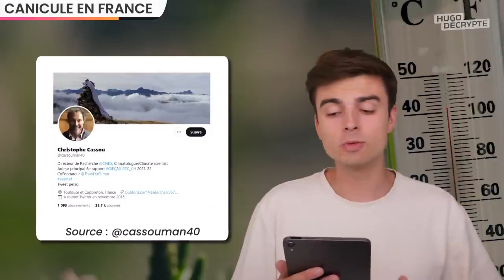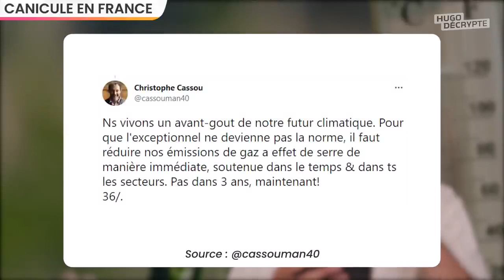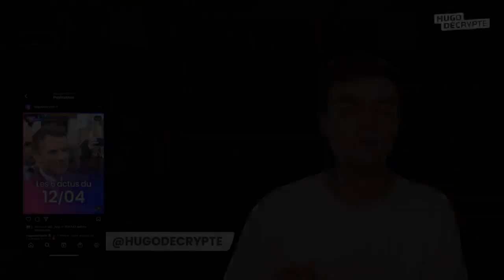Julien D GAROFALO présente : Canicule extrême en France, votes aux législatives contestés !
MESDAMES, MESSIEURS, AMIS ES, MES NOUVELLES COORDONNÉES MAIL JULIEN DIDIER GAROFALO
dossiersjurisconcept@gmaiLcom

VOICI DONC TOUTES MES CHAINES ET SUPPORTS INTERNET POUR CONTRER LA CENSURE. 1 Les chaînes et supports internet JULIEN D. GAROFALO

VK de Julien Didier Garofalo PAGES FACEBOOK DE JULIEN DIDIER GAROFALO

TWITTER Garofalo julien@garofalojulien1

PETITION EN SUPPORT DE LA PLAINTE AUPRÈS DE LA COUR PÉNALE INTERNATIONALE :Voici le lien à faire circuler: Bonjour, Je viens de signer la pétition «.Voici le lien